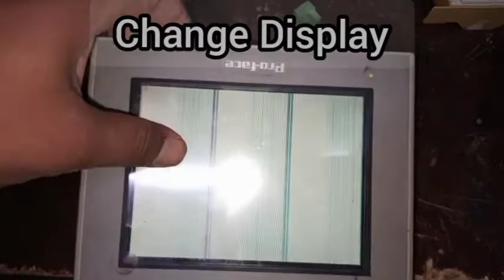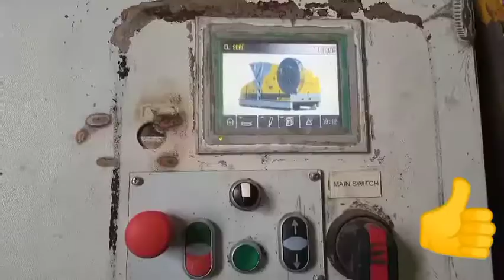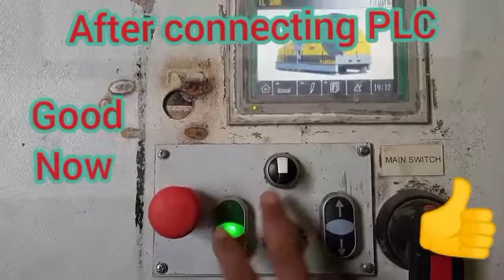Repairing Display controller (ProFace)